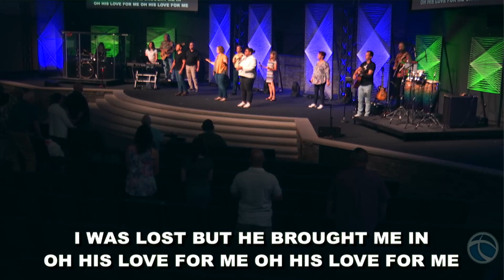Questions Jesus Asked | Do You Want to Get Well? - Dr. Pete Kunkle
One of the most incredible stories in the bible is when Jesus healed the man by the pool which was called Bethesda. Jesus asked the man, "Do you want to be healed?" And we would assume YES he did. However, we learn that sometimes in order to receive healing, we have to WANT to be healed. Join us as Dr. Pete Kunkle walks us through this amazing story.